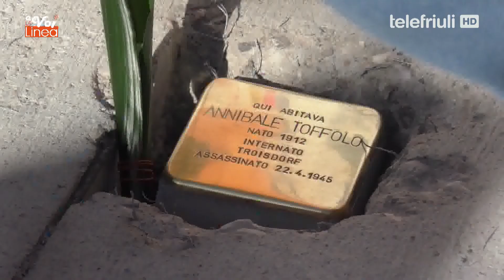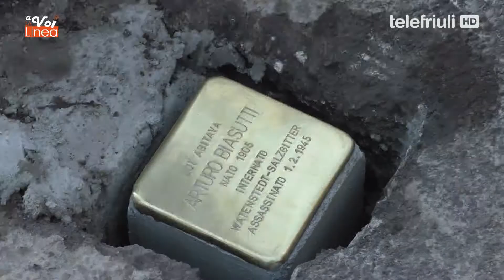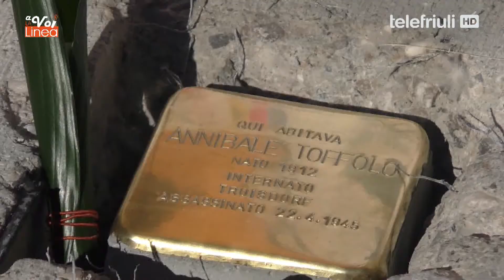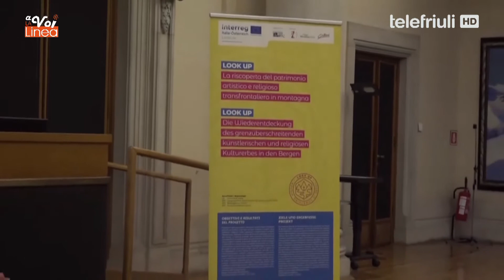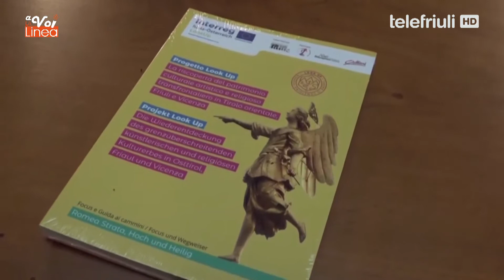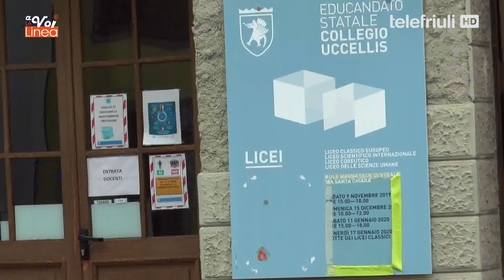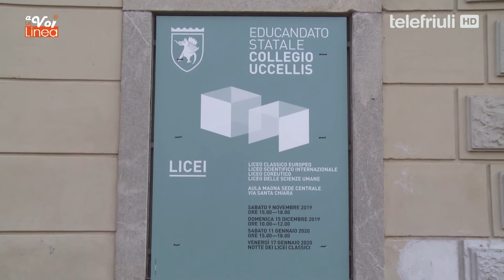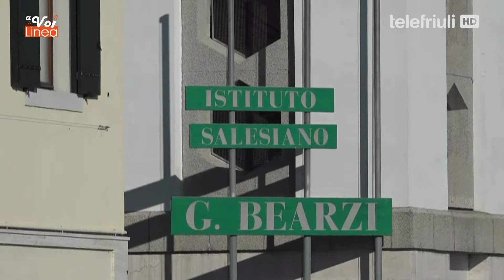A VOI LA LINEA - 24 GENNAIO 2022